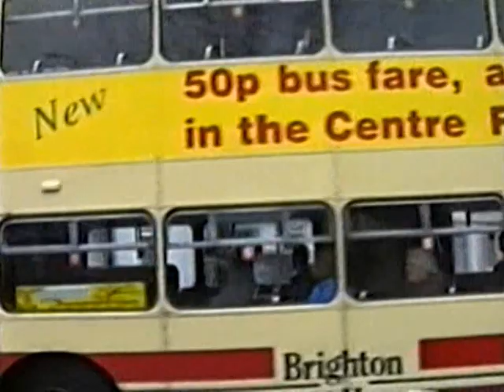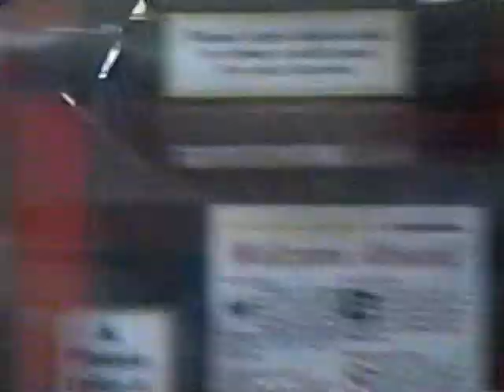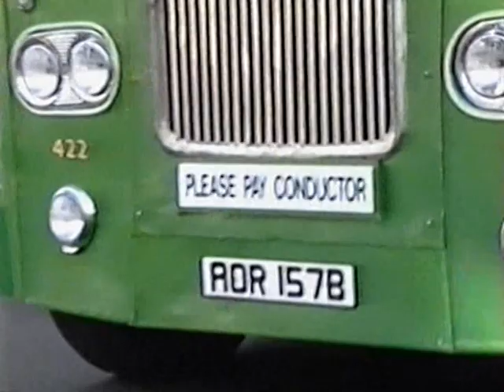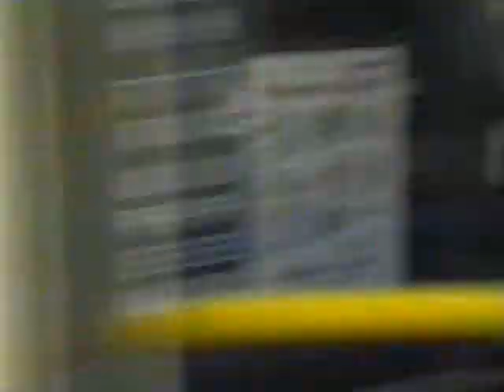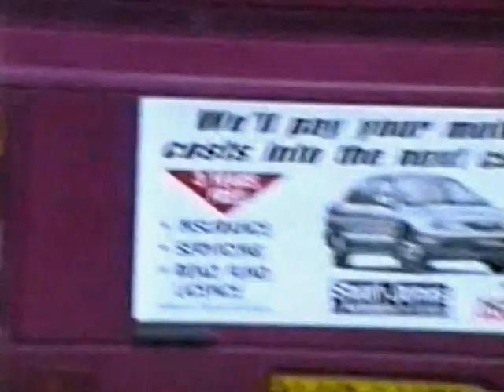Looking Back At Buses 98 Brighton Part 1 1994 - 9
Filmed in various parts of Brighton between 1994 & 1999